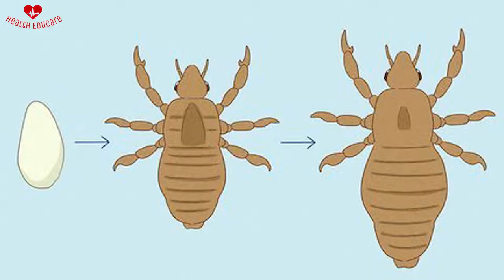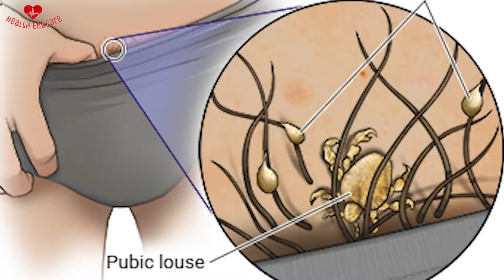Reason why your Pubic Hair might turn Gray (White Pubic Hair)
Finding a white strand in your genital area can come as a surprise. Even when you anticipate your hair eventually turning gray or white, this may be the last place you expect to see white strands. But the hair here is no different from hair on other parts of your body, so graying is inevitable.

1. Gillette Fusion ProGlide Razors for Men, 1 Gillette Razor, 4 Razor Blade Refills, Shields Against Skin Irritation
2. Nivea Men Body Shaving Stick 2.5 Ounce (2 Pack)
3. Gillette Sensor3 Comfort Disposable Razors for Men, 8 Count, Lubrastrip Glides Easily Over Your Skin
4. Gillette Mach3 Sensitive Razors for Men, 1 Gillette Razor, 5 Razor Blade Refills, Designed for Sensitive Skin